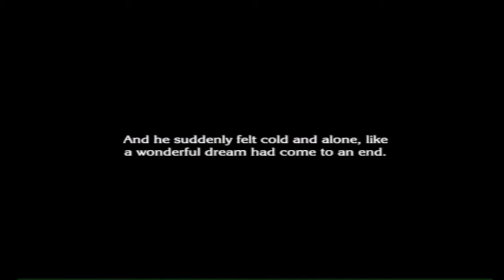The Last Story - Chapter 7 - Stargazers' Tower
This is me playing doing a complete blind play through of the Wii game, The Last Story. This video contains me playing through Chapter 7. I've decided that I will not be doing any commentary for this game. Enjoy!

Recording Date: August 18, 2012
Game: The Last Story
Platform: Nintendo Wii
Developer: Mistwalker
Publisher: XSEED Games